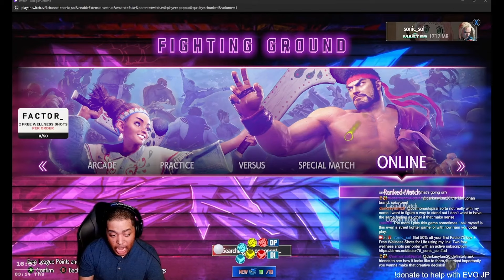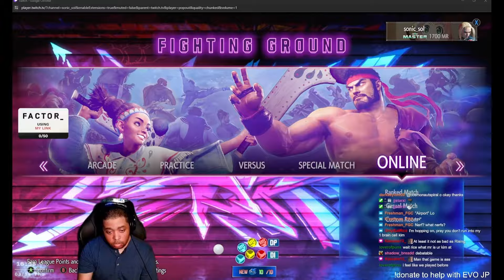Another day of SonicSol treating everyone like a decent human being with respect :)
He's such a hypocrite it's crazy, i doubt he'd ever realize it though.